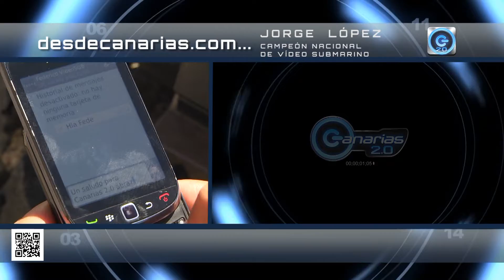JORGE LÓPEZ. DesdeCanarias.com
El Campeón de España de Vídeo Submarino, Jorge López, nos habla de los avances de la tecnología en el mundo del vídeosub